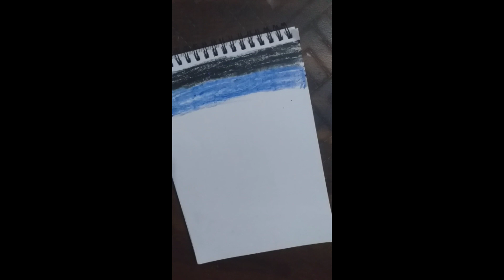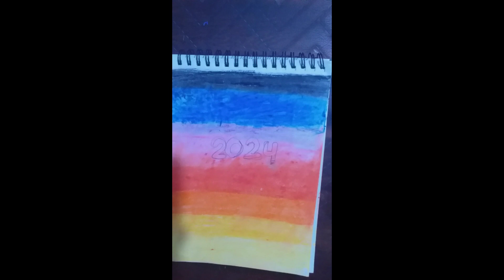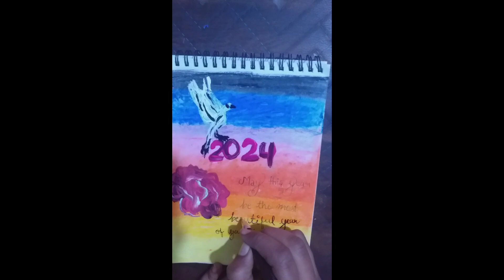New year drawing 2024 with oil pastels tutorial diy Creative feed #2024